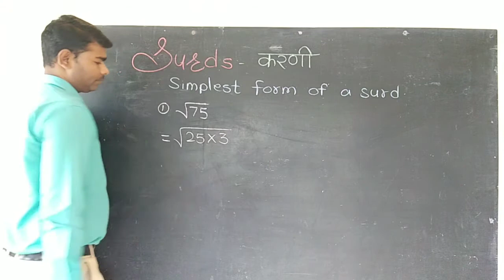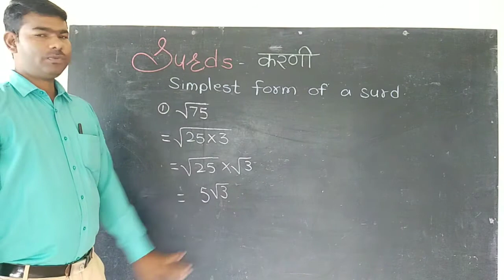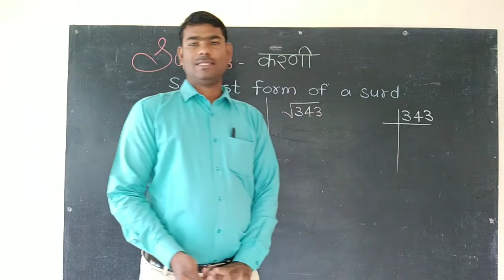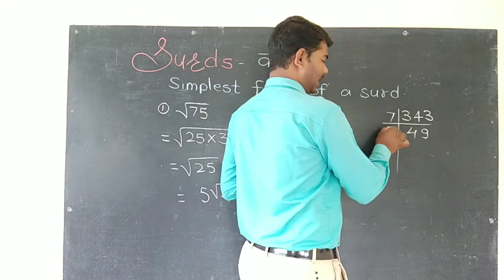Simplest form of quadratic surd semi english-marathi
How to find simplest form of a quadratic surd in semi english - marathi language.